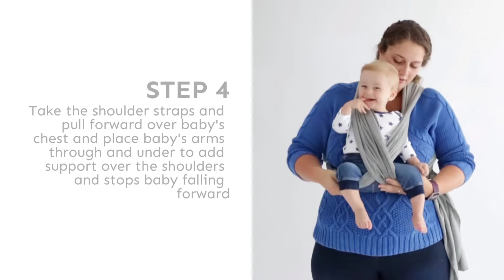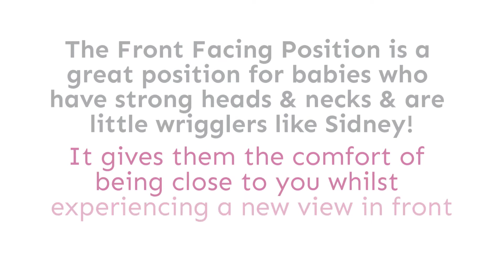HOW TO PUT BABY INTO A FRONT FACING HOLD BABY SLING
This video shows you how to easily and safely put your baby into the Bambalino Baby Sling in a simple step by step guide. This position is called the Front Facing Position where baby is facing away from Mummy. Baby Sidney was a little wriggler which is a perfect way to see how you can put a 6 month old into this front facing position.